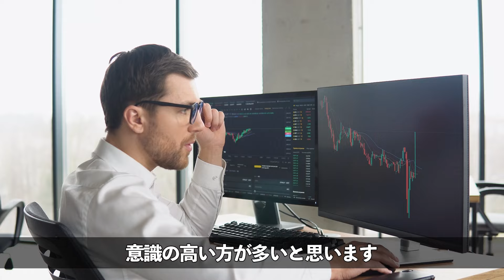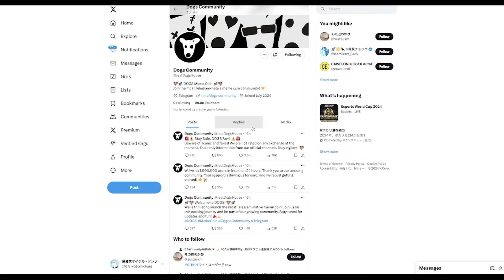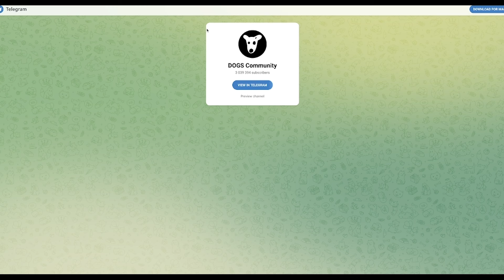【DOGS】0円→10万も可能！？全テレグラムユーザーに配布されるミームコイン‼️受け取り方や受け取り資格を解説します！【仮想通貨】【ビットコイン】【ソラナ】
🟢DOGS受け取りはこちらから🟢

📍特典付きの口座開設はこちら

※マイケル・ケンゾーとは何者！？
《仮想通貨＆FX→荒稼ぎ→海外で自由生活中》
2021年コロナ禍の中、アメリカで最先端の投資情報を学び、2023年春〜オーストラリアで投資家として自由気ままに活動しています。
現在2024年（次の仮想通貨バブル期）に向けて総資産20億円を目指して仮想通貨を仕込み中です‼️
爆上げ銘柄や、トレードのテクニックを随時LINEメンバーコミュティで情報配信中！